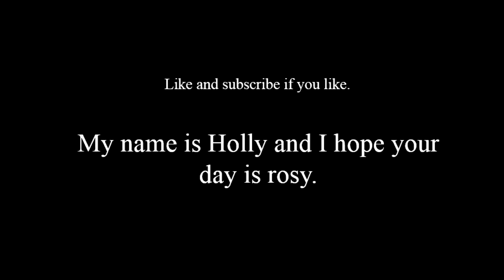Magical Otoge Ciel{P17}: JUMPSCARES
Gotta love 'em.

My views in no way represent the game makers' views.